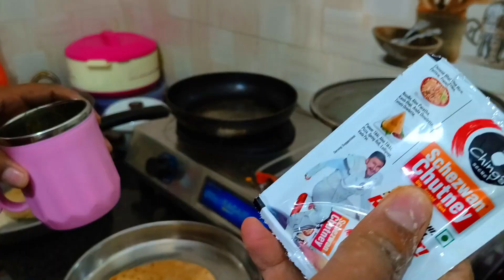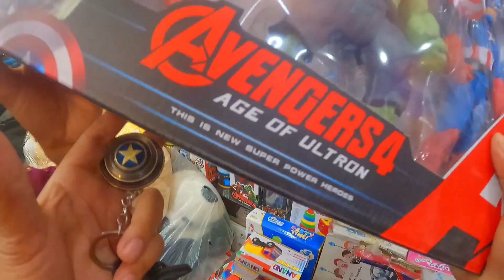PRIYANKA KE LIYE KATHI ROLL BANAYA🍣😋 ||DEHRADUN BEST STATIONARY SHOP